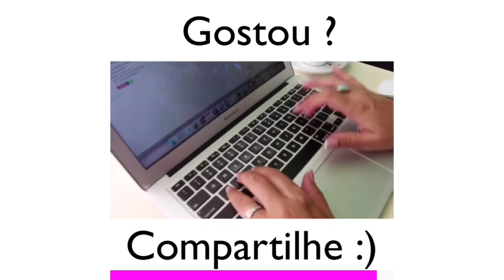Orgânico ou Agrotóxico ? Não Impulsione Posts sem ver este Video | 04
LEIA A DESCRIÇÃO PRA ENTENDER MAIS!

Impulsionar ou não Impulsionar um post ? Eis a questão!

De que adianta você PUBLICAR e ninguém ver?

Talvez você já tenha ouvido falar, mas hoje o alcance médio do Instagram é em torno de 6 a 30% em condições normais.

🤓 Alcance é o número de contas únicas que viram a sua publicação. Ou seja, se você tem 10.000 seguidores, se 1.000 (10%) estiverem vendo as publicações já é uma benção.

E não adianta ficar brava com o Instagram porque esse é o Modelo de Negócios dele. Ele deixa a gente publicar a vontade de graça, e recupera isso recebendo patrocínios.

E ao contrário do que muitos pensam, quanto menor a sua conta, maior é o seu alcance, pois o engajamento da sua conta tende a ser maior. Logo, quanto mais seguidores, normalmente menor é o alcance e a taxa de engajamento. A gente já falou disso por aqui.

Depende!

❌ Mas uma coisa é certa, você NÃO DEVE apertar seu botão de PROMOVER um post antes de ler isto!

Você precisa antes de mais nada saber qual é o seu poder de fogo! Que na minha opinião é o quanto a sua publicação consegue alcançar de forma Orgânica, ou seja, sem pagar nada pro Instagram.

E você pode fazer isso de forma simples. Se a sua conta for comercial, você vai ver que abaixo da sua foto tem escrito em azul: VER INFORMAÇÕES. Basta clicar ali que já vai aparecer o alcance da sua publicação.

❌ O importante aqui é : antes de pensar em apertar o botão pra promover você precisa fazer 2 coisas:

1. Tire um print dos seus resultados;

2. Deixe seus posts rodando no Orgânico por 24 horas, pra você entender o poder de fogo da sua audiência no Instagram. Quando um post é muito salvo, compartilhado ou comentado no orgânico, o Instagram aumenta naturalmente o alcance, ou seja, a entrega da sua postagem.

Baseado nestas informações você pode decidir qual post seria mais adequado você promover!

Deu pra entender um pouco mais ? Me conta tá? E se tiver mais dúvidas, deixa aqui nos comentários!

Agora se quer saber mais do meu dia a dia, além de muitas dicas rápidas de Midias Sociais, daí é só me acompanhar no: